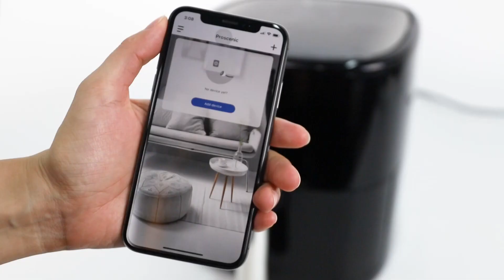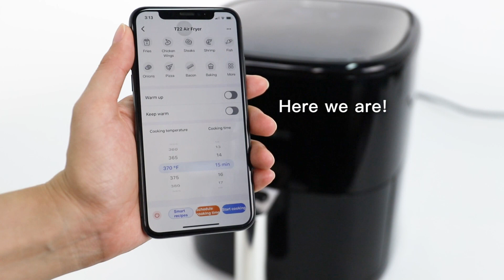Proscenic T22 Unboxing & App Connection